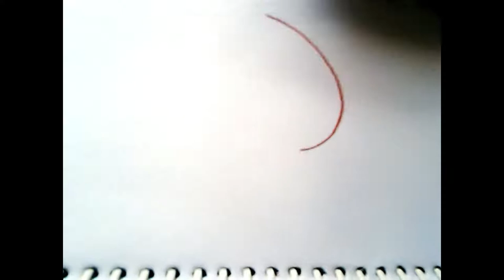FreeHand Drawing - Lamp